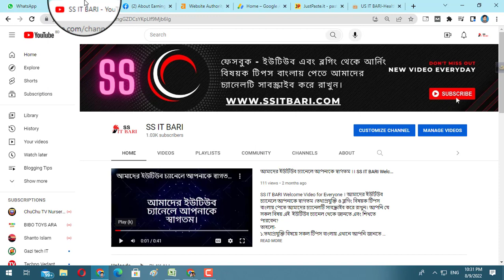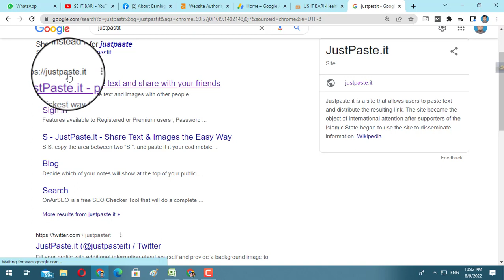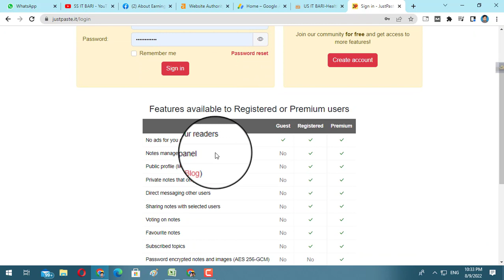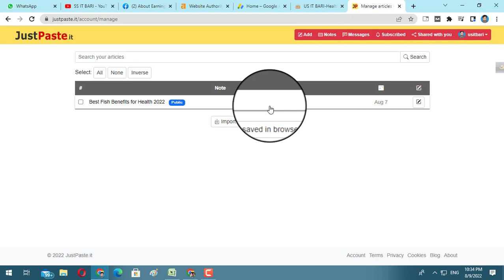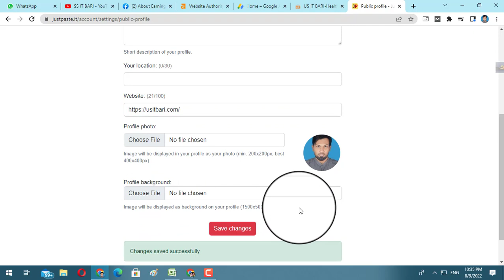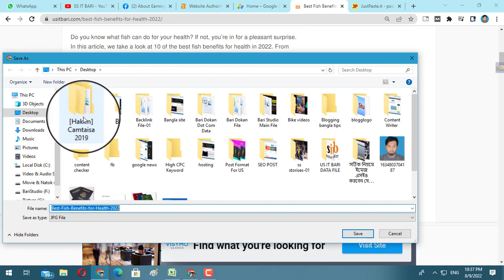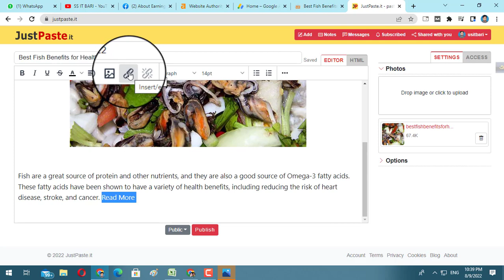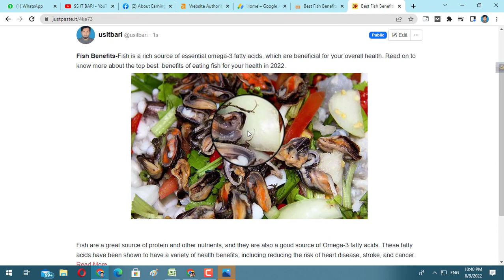প্রতিদিন ১- ১০ দশ হাজার ভিজিটর নিন ফ্রিতে| how to increase blog traffic| website traffic increase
In this video I will show below for you
increase blog traffic
how to increase blogger traffic
how to increase blog traffic
how to get traffic to a website
how to get traffic to a new website
কোন অভিজ্ঞতা ছাড়াই অনলাইন থেকে ইনকাম করতে চাইলে এই ফেসবুক পেজটি লাইক করে সাথেই থকুন